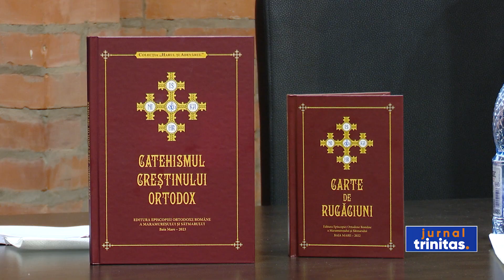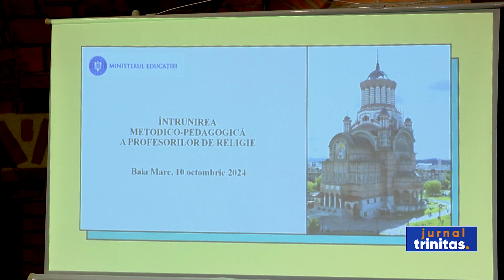Bilanț și perspective pentru profesorii de Religie din județul Maramureș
Peste 6000 de elevi din județul Maramureș au participat, vara trecută, la 150 de tabere, organizate atât la nivel de parohii și protopopiate, cât și la nivelul Episcopiei Maramureșului și Sătmarului. Datele au fost prezentate, astăzi, în cadrul consfătuirii anuale a profesorilor de Religie. Întâlnirea a fost organizată de Sectorul teologic-educațional al eparhiei, la Catedrala Episcopală „Sfânta Treime” din Baia Mare.